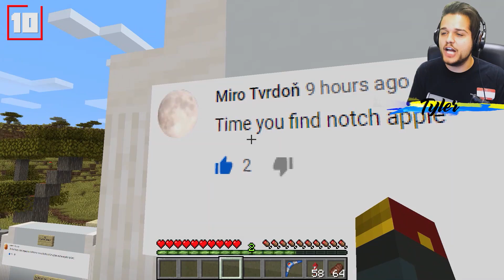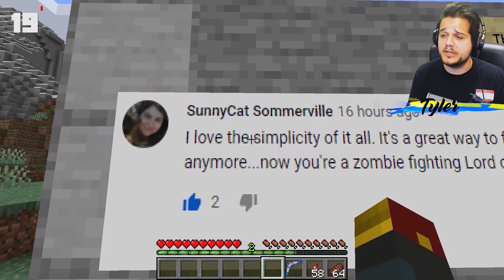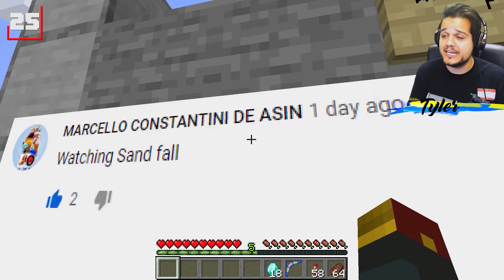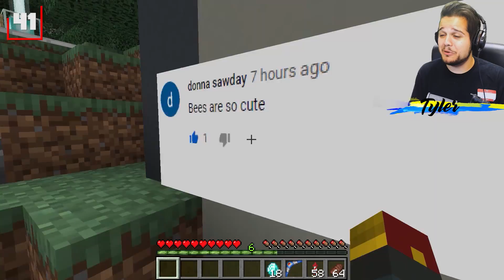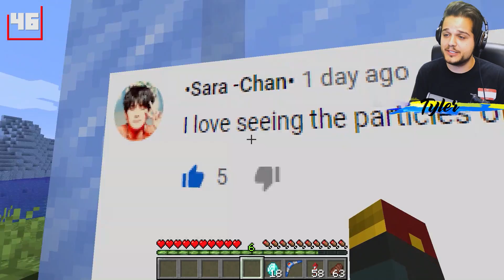50 Best CROWD SOURCED Minecraft Updates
Today we talk about the 50 Best things in Minecraft! Suggested by you guys! From having dogs as pets, to enchanted weapons and armor, flying with the elytra, to underwater breathing, and so much more let us know which is one of your favorites in the comments!

the 50 BEST Updates to hit Minecraft

Hang out with Logdotzip!